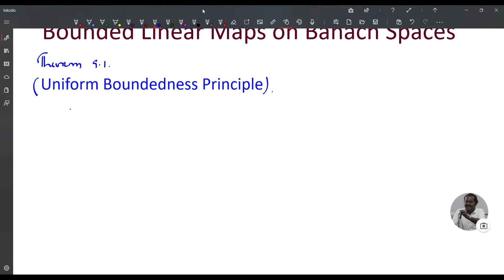CLASS 37 MAT3C12 FUNCTIONAL ANALYSIS Bounded Linear Maps on Banach Spaces